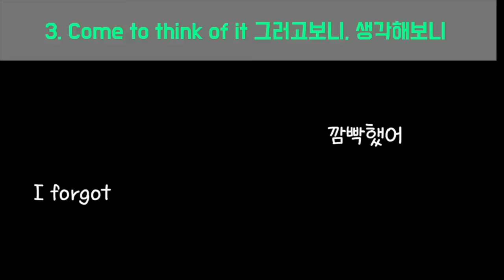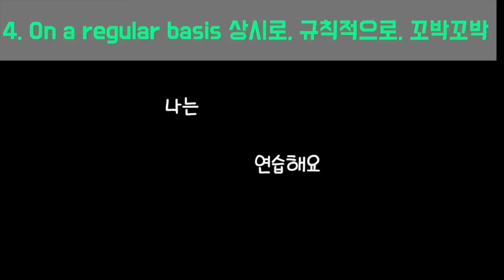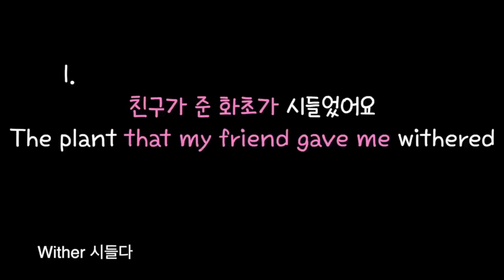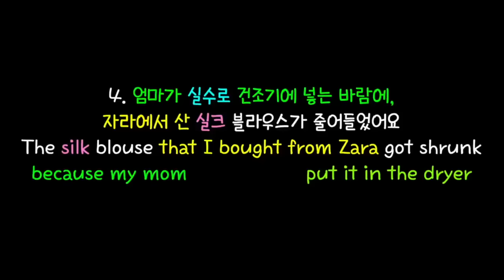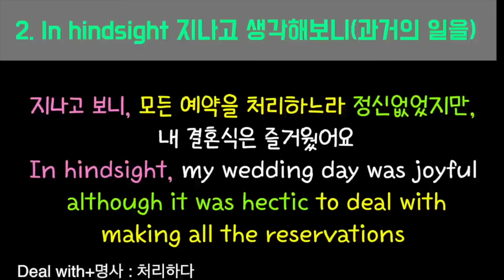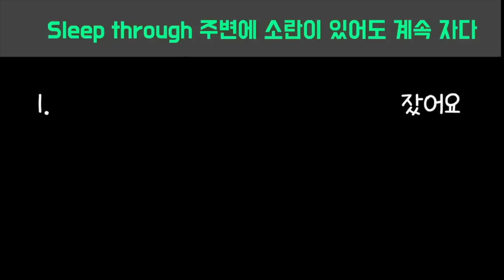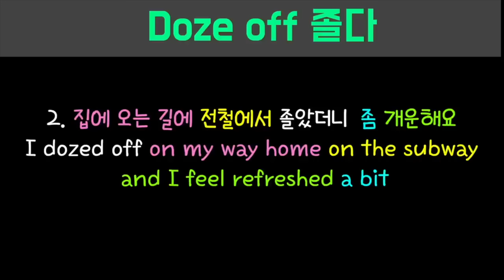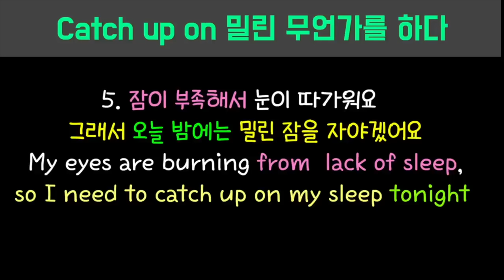[로지스쿨]영어실력 급상승 하는 어순훈련 시리즈 /1시간 몰아듣기 26탄